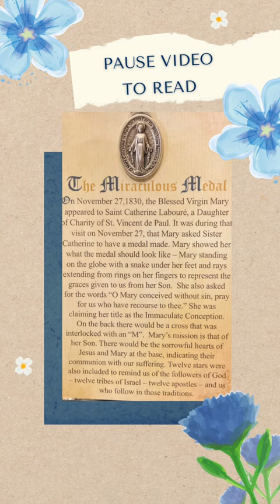What is the Miraculous Medal?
A short story of the Miraculous Medal

May God bless and keep you 🤍